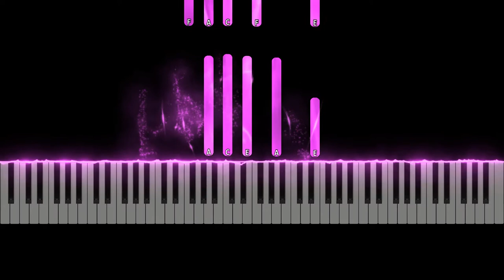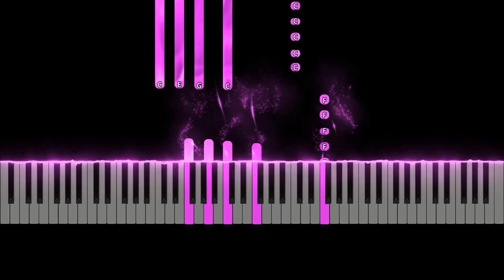Monkey Safari - Cranes Easy Piano Tutorial